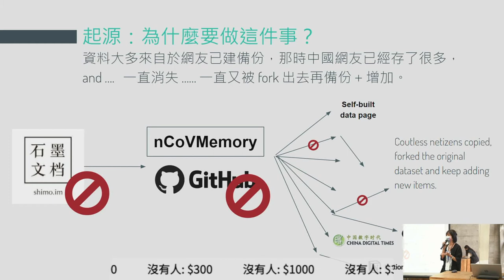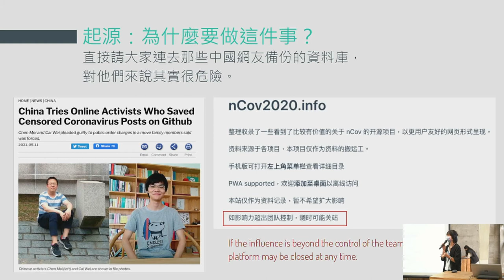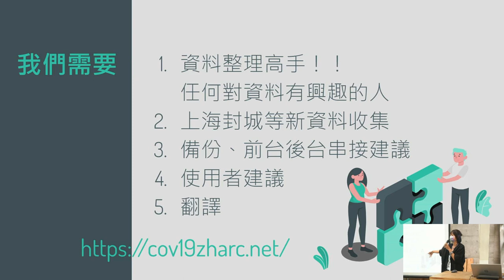hackath49n 第肆拾玖次全糖去冰黑客松 提案 網路疫情資訊資料庫 COVID 19 Chinese Archive